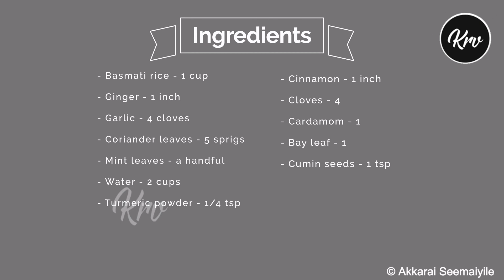அக்கறை சமையல் - 35 - புதினா சாதம் செய்முறை